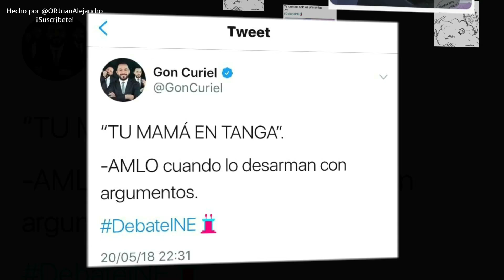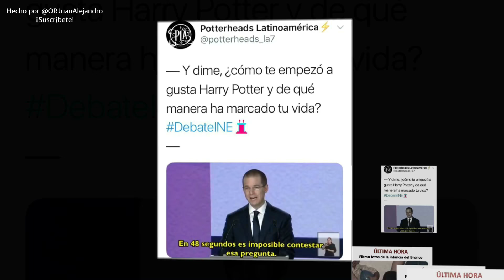ASÍ FUE EL SEGUNDO DEBATE (MEMES)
Así fue el segundo debate presidencial y los memes no se dejaron de aparecer.